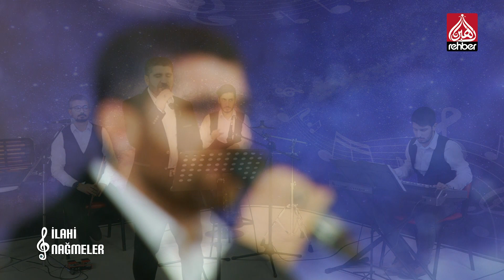Bilal Güler Vexta - Kuştınamın